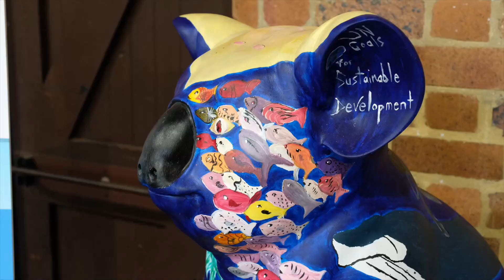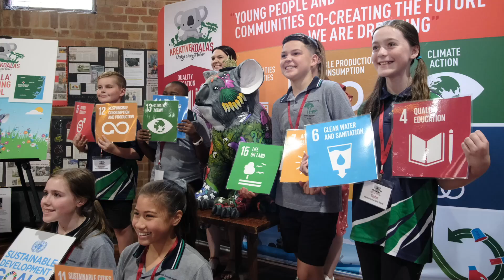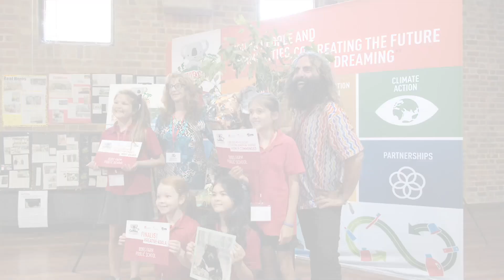2019 Kreative Koalas Awards and Celebration Day Highlights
In 2019 15 schools in the Hunter and Penrith regions partnered with their community to address a local issue and undertook a community project to put their solutions into action.
They also translated their learnings and key messages onto a 3D Koala Artwork.